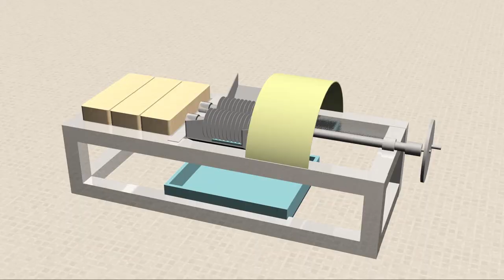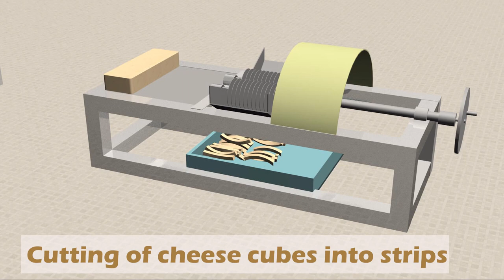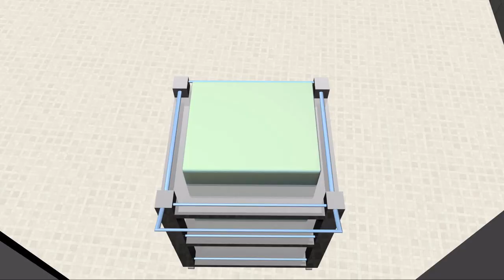Animation of Cheese making Process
Animation of Cheese making Process  developed by the students of CAIT